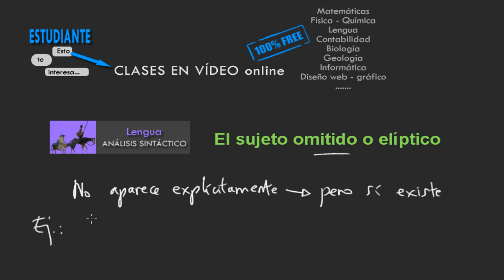El Sujeto Omitido, Elíptico o tácito - Análisis sintáctico Lengua Española sintaxis - academia JAF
El sujeto elíptico (SE), omitido o tácito es aquel que se presenta en las oraciones donde el sujeto no aparece explícitamente, es decir, no existe ningún nombre o pronombre que sea identificable con sujeto lógico de la misma. Cuando esto ocurre se dice que el sujeto está omitido y debemos indicarlo poniendo entre paréntesis ( ) la palabra, generalmente un pronombre, que realiza la función de sujeto aunque no aparezca explícitamente.

Ej.: Leemos muchos libros. En esta oración el sujeto es (Nosotros) y se trata de un sujeto elíptico, omitido o tácito. ;-) Fácil, ¿no?

Si este video te ha ayudado, te agradecemos que hagas click en "Me gusta". Ese sencillo gesto nos sirve para poder seguir haciendo más vídeos como éste. ;-) Muchas GRACIAS.

En nuestra página web tienes disponible todos estos vídeos y mucha más información... Puedes dejarnos cualquier comentario/duda/sugerencia que trataremos de responderla lo antes posible, y si está dentro de nuestro dominio y conocemos la respuesta, te ayudaremos, y si no, te orientaremos para que tú mismo consigas encontrar la solución.

Estamos convencidos de que la mejor manera de aprender es haciendo, por lo que te animamos a que hagas/trabajes/practiques una y otra vez, y ya verás como llegan los buenos resultados. :-D